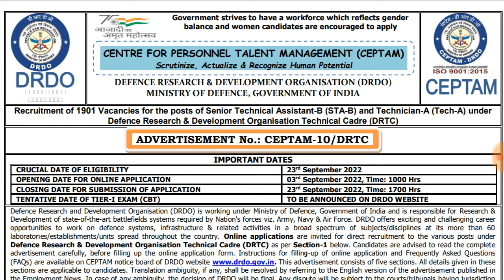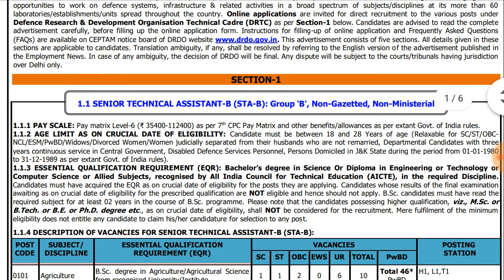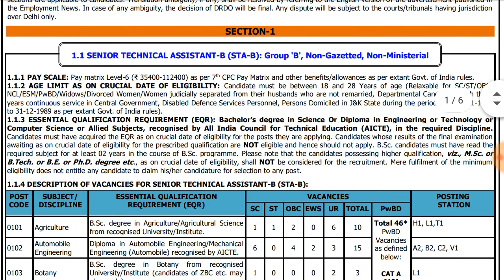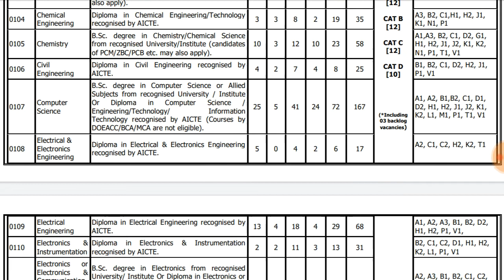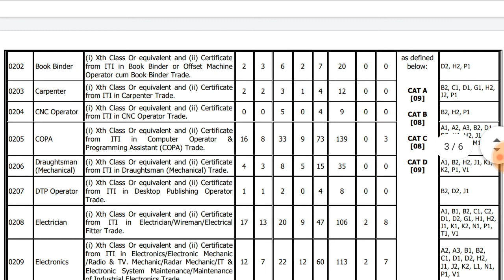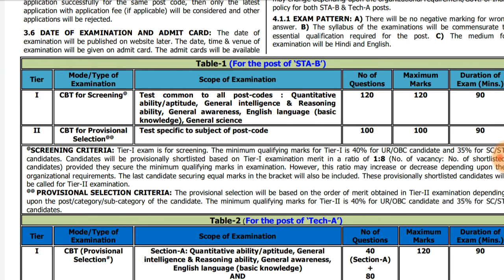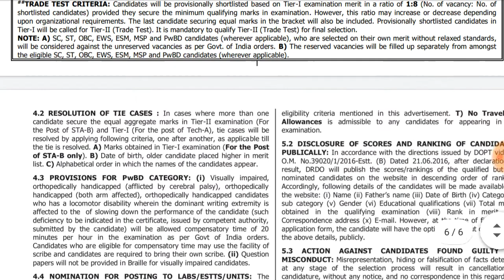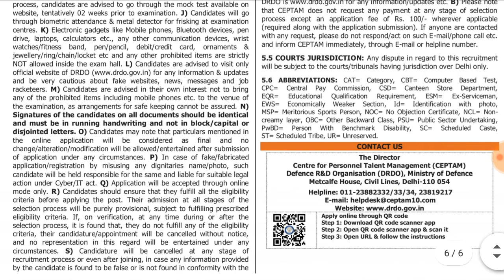DRDO CEPTAM 1901 vacancy RECRUITMENT 2022 FOR DIPLOMA AND ITI IN technical assistant and technician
drdo#ceptam#drdo_recruitment_2022 DRDO CEPTAM RECRUITMENT 2022 FOR DIPLOMA AND ITI IN senior technical assistant and technician